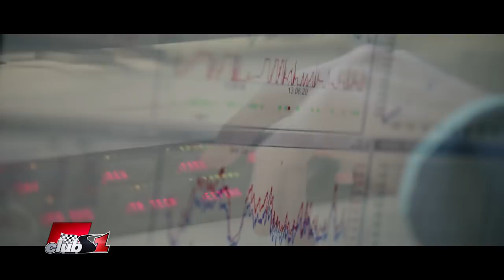Защо Уилямс се представя слабо в началото на сезон 2018?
Защо отборът на Уилямс се представя толкова слабо в началото на сезон 2018? На какво се дължи този голям регрес в представянето им? Какви мерки може да предприеме отборът, за да подобри представянето си?
Въпрос на Мердин Младенов

По темата ни пише и Радостин Георгиев: Изминаха вече две състезания от сезон 2018 , който започва доста обещаващо за феновете, но и доста разочароващо за един отбор - " Williams ". Към настоящия момент тимът на Клеър Уилямс е твърдо последен по отношение на темпото.
Въпросът ми е къде в изграждането на автомобила сбърка Пади Лоу, като се има предвид, че до него са имена като Дирк Де Беер и Лука Балдисиери ?
Очертава се и финансов крах за тима след напускането на " Мартини " в края на годината.
Дори в изказванията си пилот като Кубица признава, че скоростта изобщо не е налице.